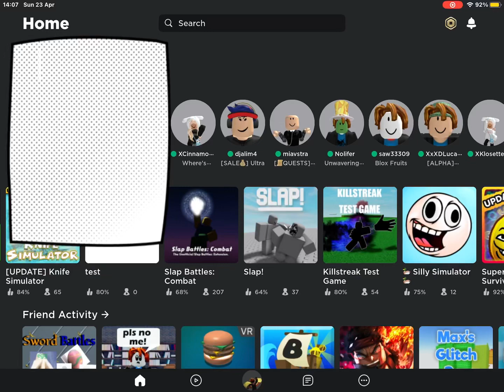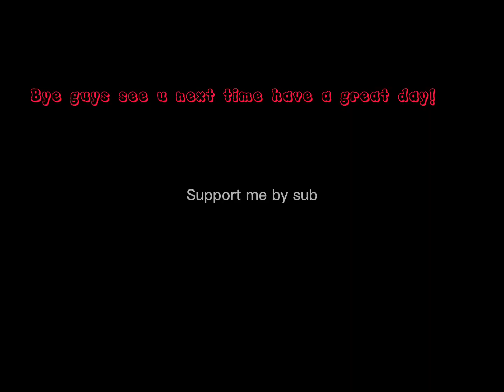Playing Silly Simulator!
Hi guys this is the third vid this week!
If u wanna friend me my user is Premium768097